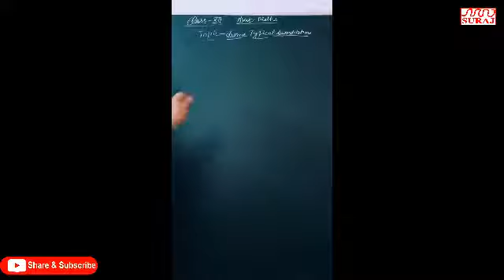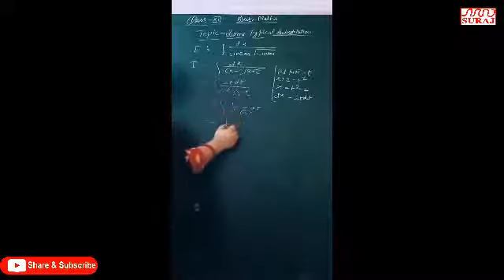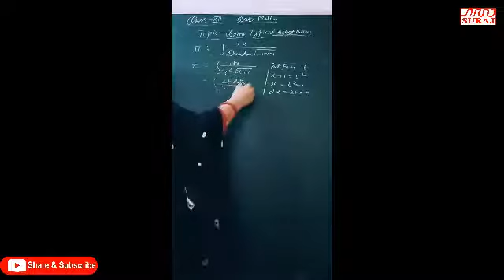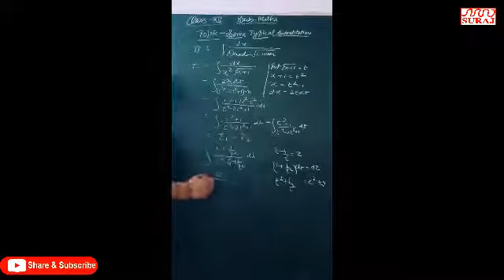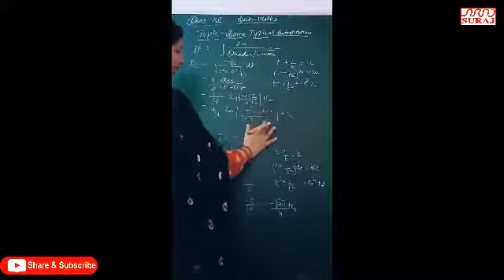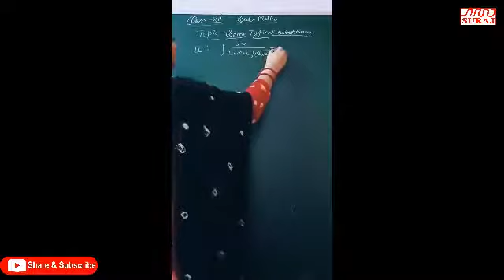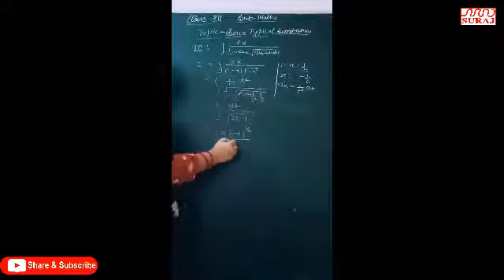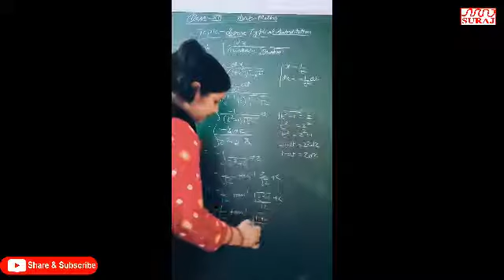SURAJ SCHOOL l Indefinite integral Some typical substitution_12thl SURAJ EDUCATION GROUP